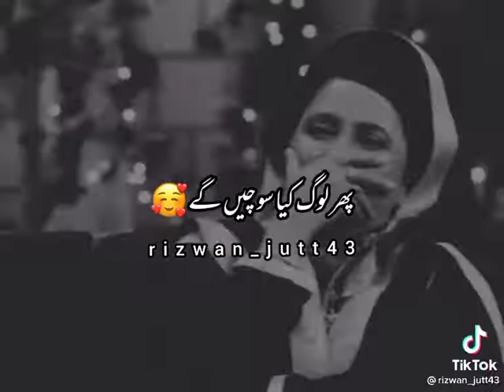Ab Log Kya Sochenge | best dialogue | WhatsApp Status | S Queen